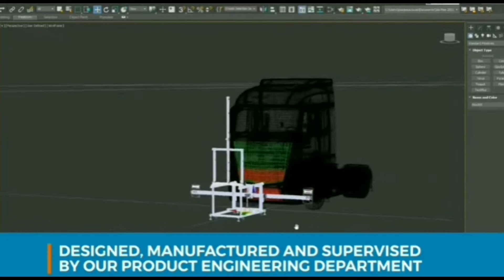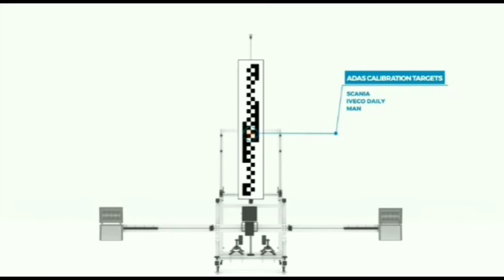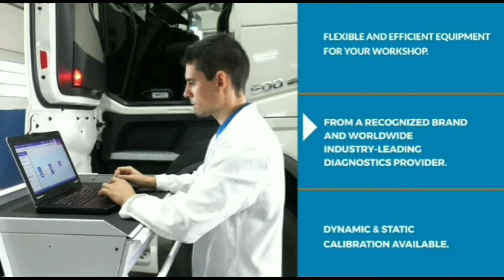Truck Laptops ADAS Calibration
Truck Laptops presents a solution that will provide the workshop with a high added value and it will allow it to take care of the calibrations of the ADAS systems, that are increasingly present in the commercial vehicle sector.

This calibration equipment is included in the range of tools for workshop called Jaltest Tools. It consists of a folding frame easily transported, two wheel centering connection tools with laser pointers and several interchangeable panels according to brand and type of vehicle. Jaltest ADAS Calibration Equipment is characterised by fast assembly and simple handling, compatible with the Jaltest diagnostic tool, which completes the calibration process.